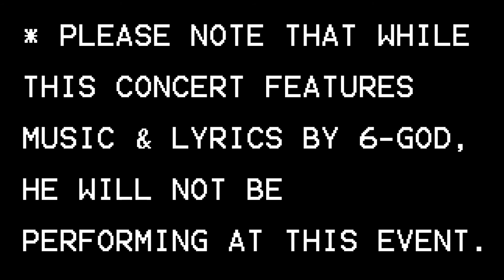Drake + Tchaikovsky Mashup w/ Pittsburgh Symphony Orchestra - Conducted by Steve Hackman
Promotional Video

Drake + Tchaikovsky Mashup w/ Pittsburgh Symphony Orchestra - Conducted, Composed, and Arranged by Steve Hackman - Premieres March 22, 2017

Drake - 'HYFR' (Hell Ya Fucking Right) + Tchaikovsky’s Symphony No. 5

Aubrey Graham x Tchaikovskizzy

March 22nd - @stereohideout x @pittsburgh_symphony_orchestra x @champagnepapi x

Steve Hackman mashed up Tchaikovsky w/ Drizzy and as ridiculous as that sounds, the entire Pittsburgh Symphony Orchestra (along with a few other vocal guests) are going to perform it in Heinz Hall.

Steve just proved 'Orchestra' music isn't just for 'old people.'

Direction: 🎬  - Greg Neiser - @gregoryneiser
Ft. 🎹 Steve Hackman - @stereohideout
Edit: 🎞 Pat Francart - @patfrancart
Client: 📻 Stereo Hideout - @stereohideout